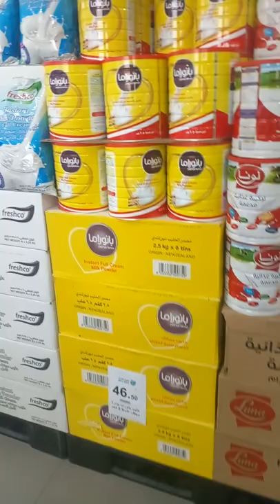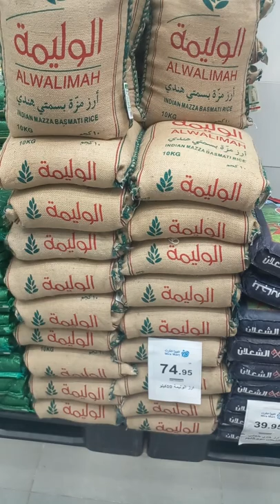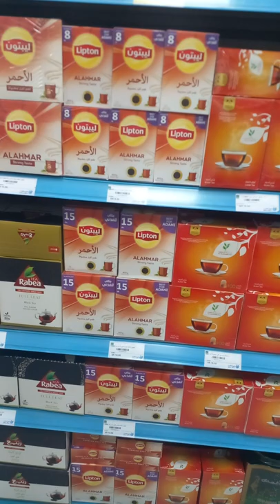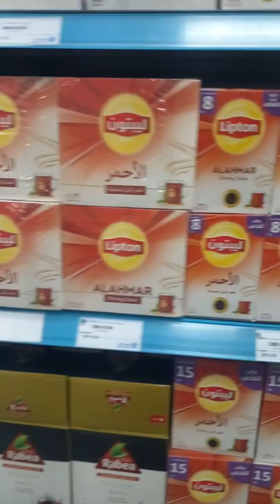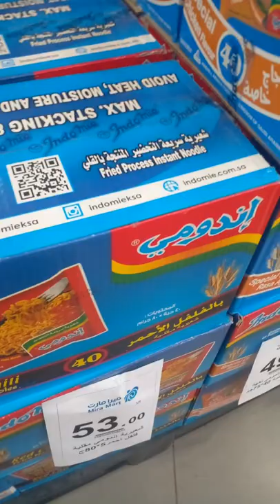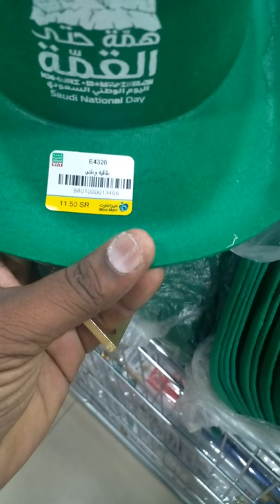Mira mart jeddha best shopping experience ميرا مارت جدة أفضل تجربة تسوق